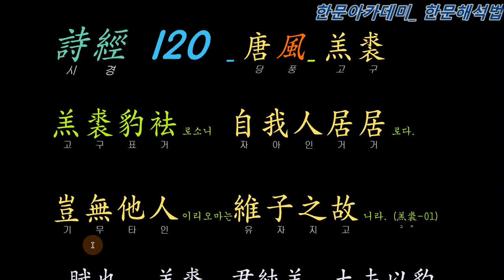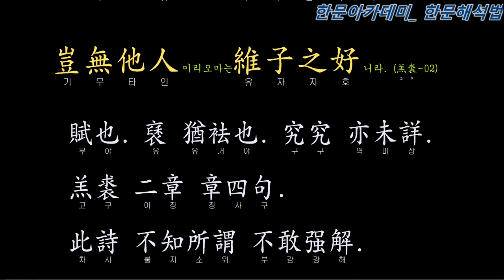시경 당풍 120 羔裘 (고구 : 검은 가죽 옷이여!)